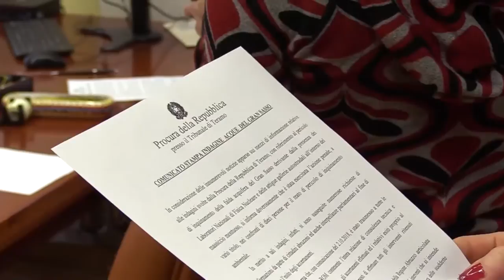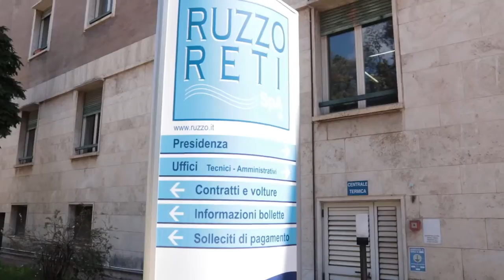Acqua sicura : si costituiscono parte civile tre enti teramani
I Comuni di Teramo, di Isola del Gran Sasso e la Provincia di Teramo hanno deciso di costituirsi parte civile nel procedimento giudiziario per il sistema dell'acquifero nei confronti di Ruzzo Reti, Laboratori e Strada dei Parchi. L'udienza preliminare si terrà domani davanti al Gip del Tribunale di Teramo che dovrà decidere se rinviare a giudizio i 10 indagati per inquinamento ambientale e illeciti amministrativi